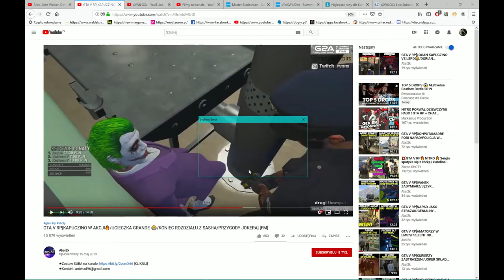Master YI solo Q JG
Solo Q master YI